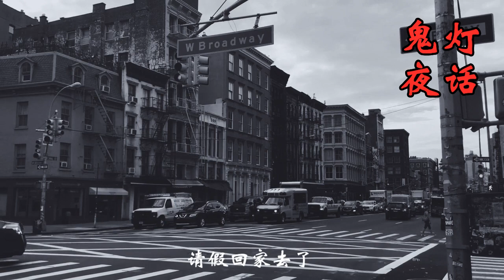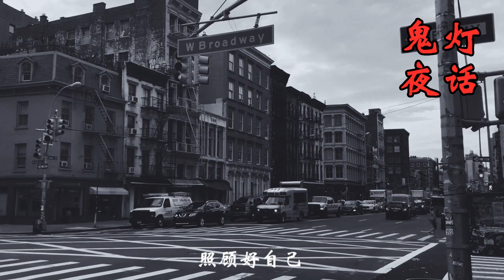【鬼灯夜话】见鬼十法 之 跳 楼